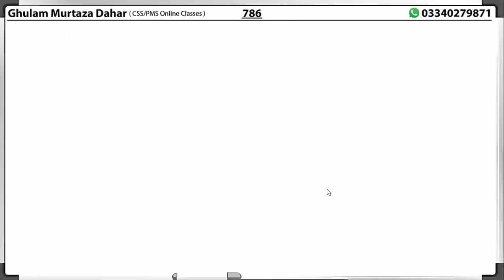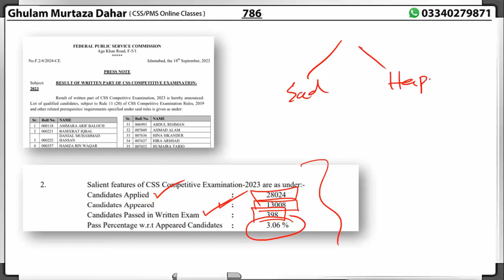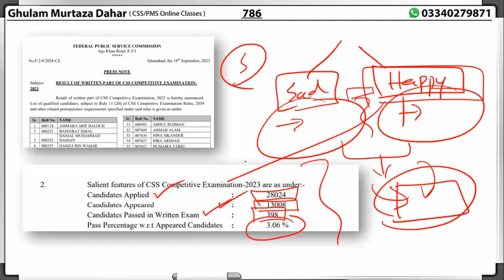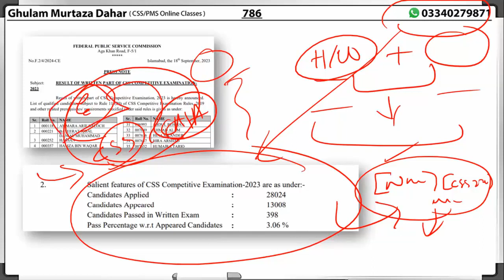CSS 2023 Written Result | FPSC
FPSC has announced the CSS 2023 Written Result